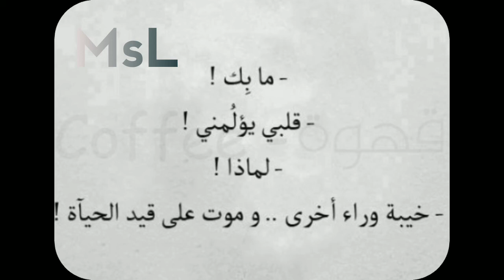9# حالات واتس احمد كامل |وجع| # حالات واتس اب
جروب هنزل فية كل جديد لكل الاغاني
9# حالات واتس احمد كامل |  # حالات واتس اب
                                  من تراك وجع

و خدو كل اللي تحبوة
 و خدو الوجع و القرف اللي انا عشتة سنيت
مين فيكو يقدر يستحمل  دا
 يا رب
انا عارف انك سامعني
ارجوج زي لما فارقتني و اتمنيتك يوم تاخودني
ريحني و خدني في كنفك و اهديني و اديني نصيب
 من ضل عشرك يوم م هجواب لو تسالني
عايز اتوب
بس اتوب عت اية
عن حب سنسن و راح ولا عن صاحب سابني علشان قرش زيادة

احمد كامل وجع
حالات واتس
حالات واتس اب
غدر  الصوحاب
HD_5n
HD_5n, حالات واتس اب اغاني, حالات واتس اب, قصيره حزينة, اغاني ع مقاطع فيديو
حالات واتس مضحكه
حالات واتس حزينه